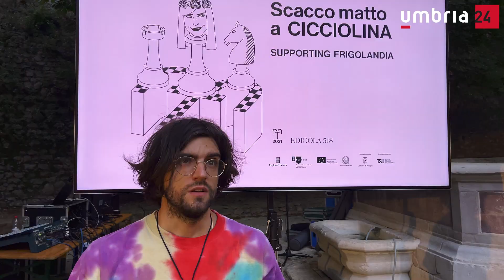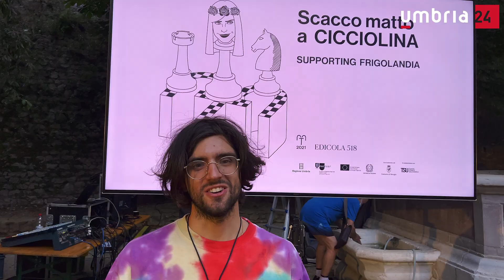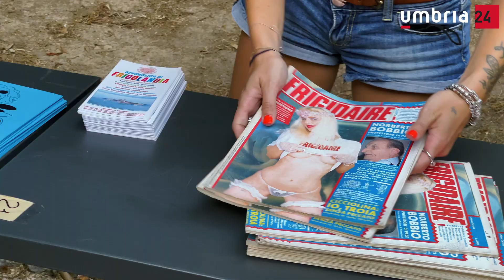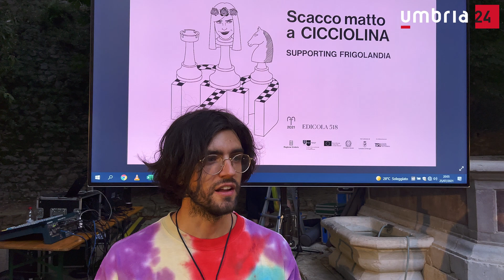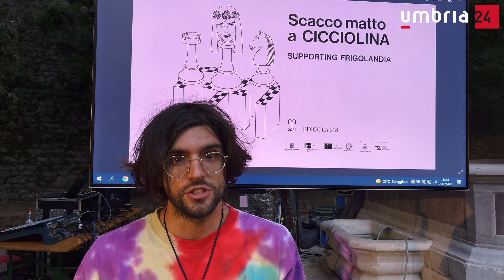«Scacco matto a Cicciolina», Ilona Staller a Perugia per salvare la Frigolandia di Vincenzo Sparagna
Ilona Staller, in arte Cicciolina, domenica 25 luglio è stata a Perugia per partecipare all'iniziativa «Scacco matto a Cicciolina», organizzata da Edicola 518 per sostenere la battaglia di Frigolandia, la creatura di Vincenzo Sparagna da tempo in lotta contro il Comune di Giano dell'Umbria. Nel 2020 l'amministrazione comunale ha emesso un'ordinanza di sfratto, contro la quale Frigolandia ha ricorso al Tar (la prossima udienza si terrà il 21 dicembre). Ilona Staller, che ha imparato a giocare a scacchi da piccola grazie al padre, ha sfidato contemporaneamente quattro persone (due le vittorie, un pareggio e una sconfitta). Nel video le interviste a Sparagna, ad Antonio Brizioli di Edicola 518 e il racconto della serata di solidarietà. Servizio Daniele Bovi.